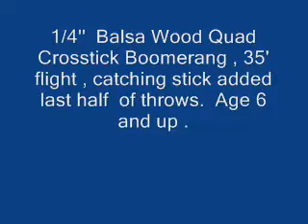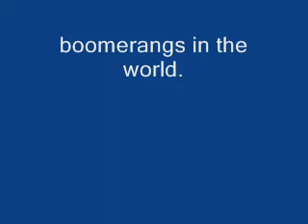Balsa Wood Cross Stick Boomerang Throwing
1/4'' cross stick balsa wood  boomerang 35' flight .Children's beginner boomerangs. Links to my boomerang galleries click MORE

How to make boomerangs step by step photo directions;